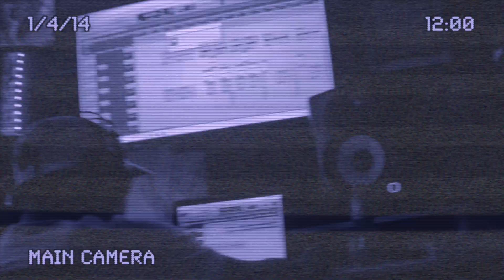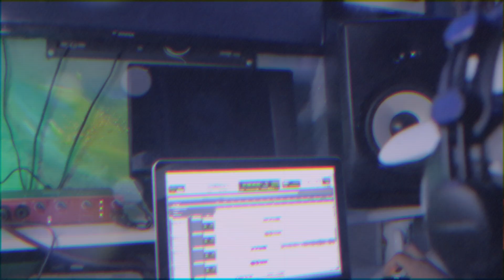Estudio Sesion Wuillow Beats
Visitando Anunakis Esudio